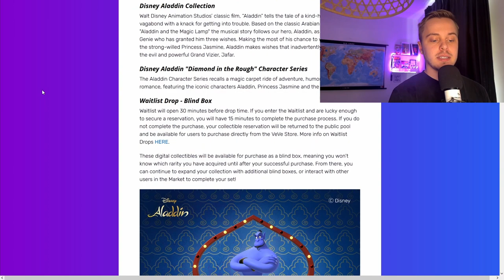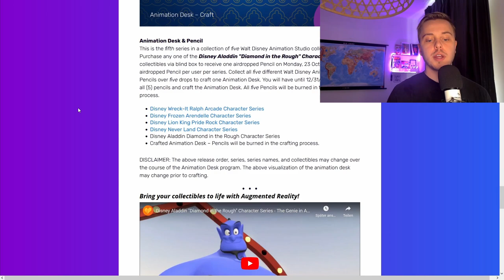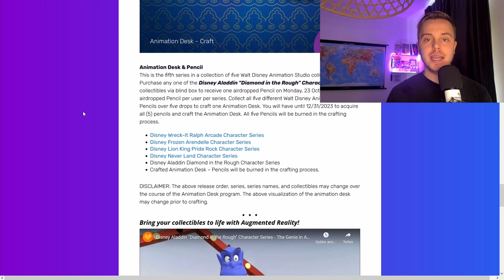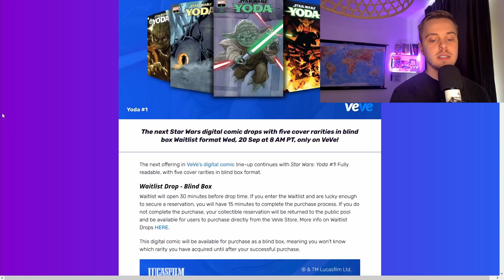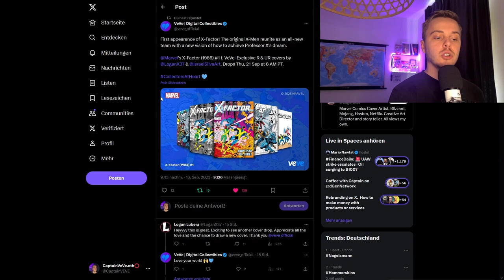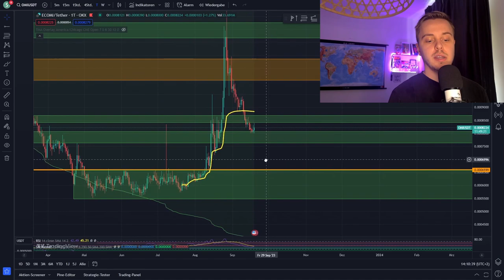FREE Sesamstraßen NFT für Holder! | Aladdin NFT Drop Details! | VeVe deutsch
↪️ Die Sesamstraße belohnt ihre NFT Holder mit der Möglichkeit sich umsonst ein weiteres NFT (wenn man eins besitzt) so craften. Außerdem schauen wir uns die Disney Aladdin NFT Drop Details an!